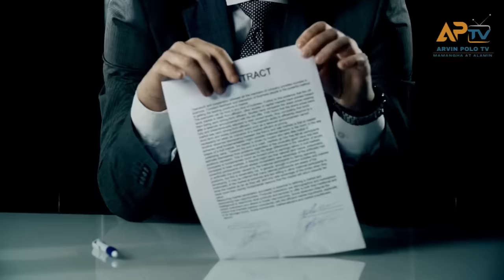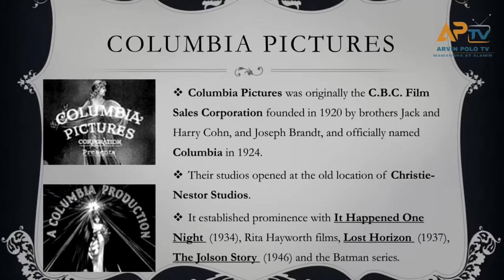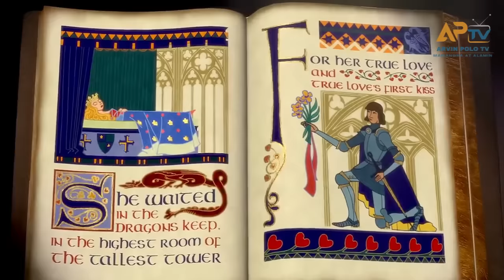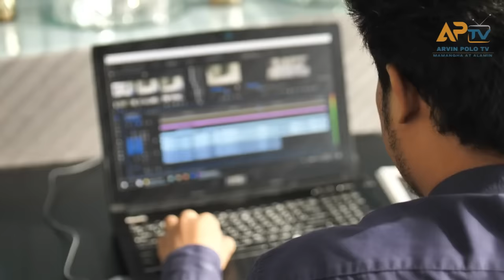Ang Nakatagong Storya sa Likod ng mga sikat na Hollywood Studio Logos!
BINANCE CRYPTOCURRENCY

1. Freelancing: If you have skills in writing, graphic design, programming, digital marketing, video editing, or other areas, you can offer your services on platforms like Upwork, Freelancer, and Fiverr, or even create your own website to attract clients.

2. Online Marketplaces: You can sell products on online marketplaces like eBay, Amazon, Etsy (for crafts and handmade items), or other niche platforms. This could involve selling physical or digital products.

3. Blogging or Content Creation: If you're knowledgeable or passionate about a certain topic, you can start a blog, and create YouTube videos, or podcast content.

5. Online Courses and Ebooks: If you're an expert in a specific field, you can create and sell online courses or ebooks through platforms like Udemy, Teachable, or Amazon Kindle Direct Publishing.

6. Stock Photography or Videography: If you're skilled in photography or videography, you can sell your work on stock websites like Shutterstock or Adobe Stock.

7. Dropshipping: This involves setting up an online store and selling products without holding any inventory. When a customer makes a purchase, the product is shipped directly from the supplier.

8. App Development: If you have coding skills, you can develop and sell mobile apps or games on platforms like the App Store or Google Play.

9. Virtual Assistance: Provide administrative, technical, or creative assistance to businesses or entrepreneurs remotely.

10. Online Surveys and Market Research: Participate in legitimate online surveys and market research studies to earn small amounts of money or gift cards.

11. Podcasting: If you have interesting content and can attract an audience, you can monetize your podcast through sponsorships, ads, and listener support.

12. Social Media Influencing: Build a following on platforms like Instagram, TikTok, or YouTube and collaborate with brands for sponsored posts or promotions.

13. Online Trading: If you have a strong understanding of financial markets, you can consider trading stocks, cryptocurrencies, or forex. However, this carries a high level of risk and requires substantial knowledge.

-Business Services
-Digital Marketing
-Making Money Online
-Trading
-How to make money
-Clickbank
-Dropshipping
-Investing
-xm forex
-binance
-crypto
-expert option
-forex
-stock market
-bitcoin
-xrp
-Ethereum
-nft games
-cryptocurrency
-insurance
-Coinbase Exchange
-CoinDCX
-PrimeXBT
-xm forex
-learn to trade
-cryptocurrency
-forex
-fbs forex
-bitcoin
-Ethereum
-stock market trading
-forex trading
-money
-investments
-business
-Insurance
-Loans
-Mortgage
-Attorney
-Credit
-Lawyer
-Degree
-Hosting
-Claim

Title: